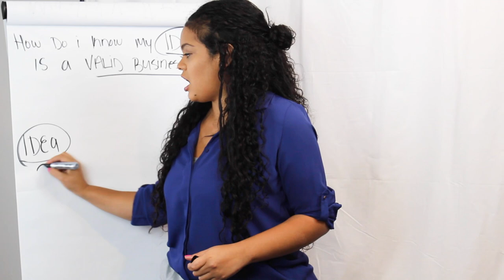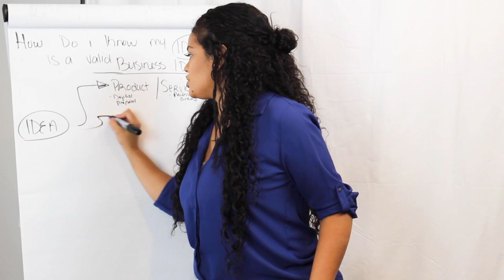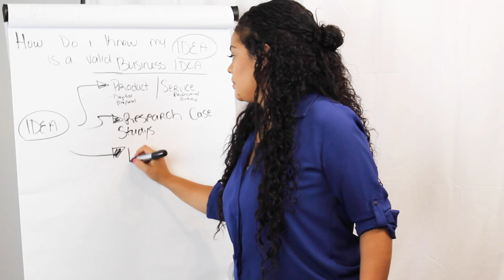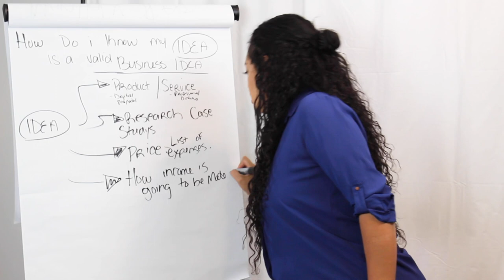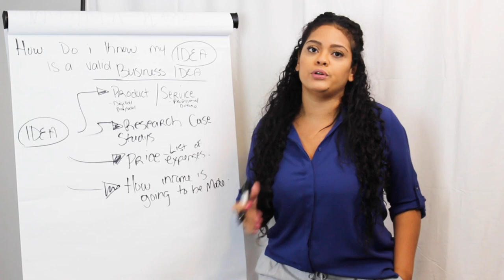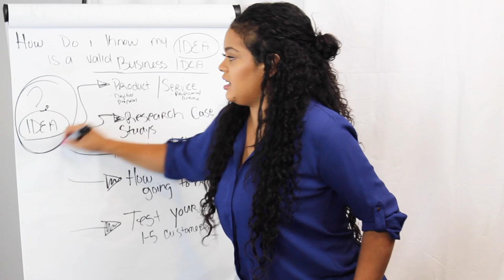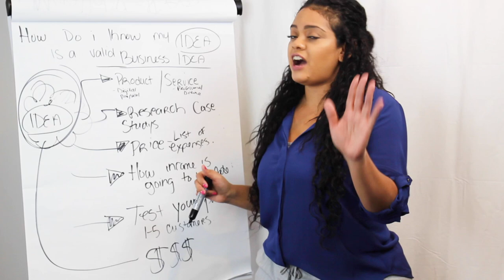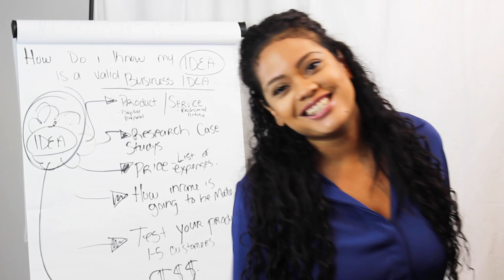Basic to Business Episode 2: How Do I Validate My Business Idea? Five Easy Steps to Business Success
Welcome to FROM BASIC TO BUSINESS...
Enjoy this FREE SERIES, as we go through the stages of starting different phases of building your business.

In this video lesson we go over the 5 step process you need to go through when validating your idea can turn into a solid business.
If you have any questions or topics you’d like us to go over, please send us a comment or message.

I'm also a financial coach & motivational speaker building my audience to help viewers like you take that big step into entrepreneurship. I speak on topics including:
- women's empowerment
- building wealth
- real estate
- business credit and more!

ASK ME ANY QUESTIONS YOU MAY HAVE!!!

Instagram.com/iamcarmenmohan
Facebook.com/mscarmenmohan

My Story: iAmCarmenMohan.com
My Company: Straight.Tax | BetterFutureCRS.com | TaxPro-OTG.com

Index Stamp:

Basic to Business Episode 2:
How Do I Validate My Business Idea? Five Easy Steps to Business Success

0:42 Figure out what will be your business idea if either product or service
2:26 Research
3:59 Price
5:30 How income is going to be made. Clear vision of your future business
7:55 Testing